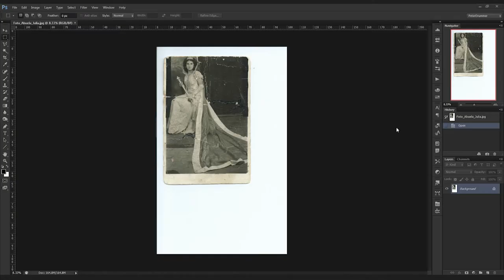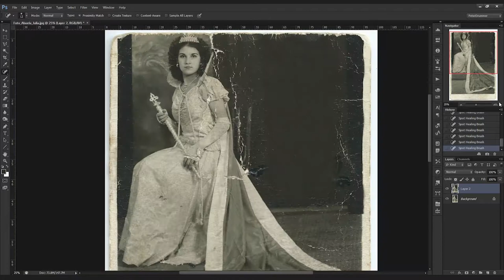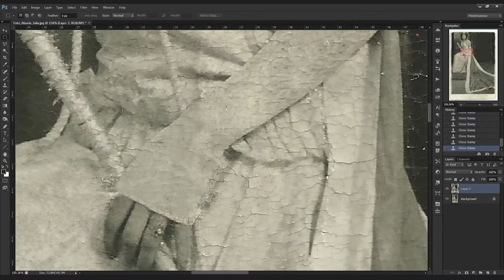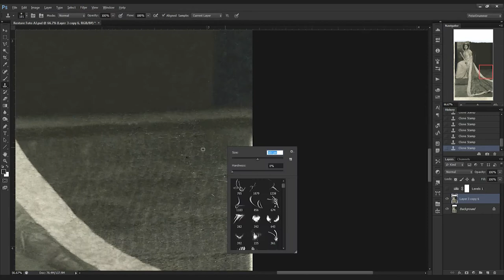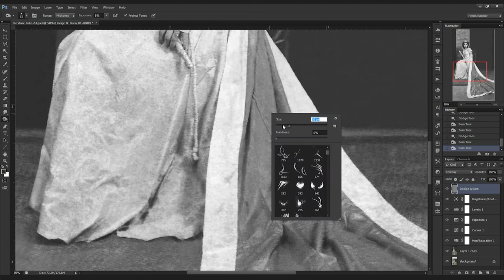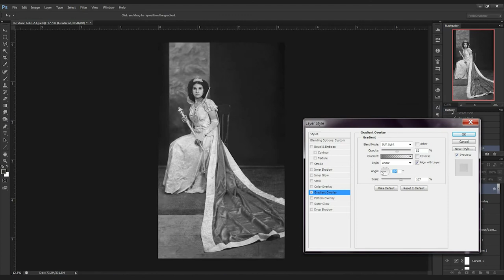Pedro Pasillas - Photo Restoration | Time Lapse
Photo restoration process using Adobe Photoshop

Artist: Broke For Free
Song: Golden Hour
Album: Petal